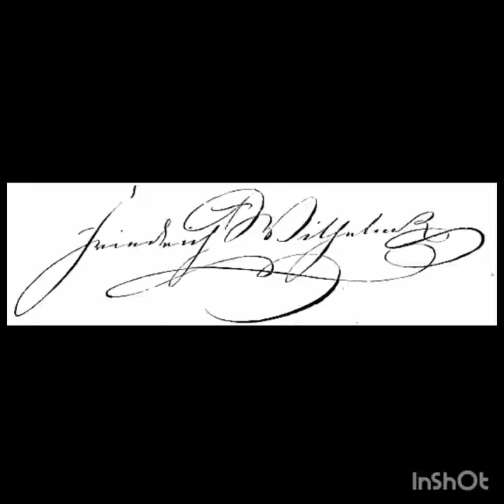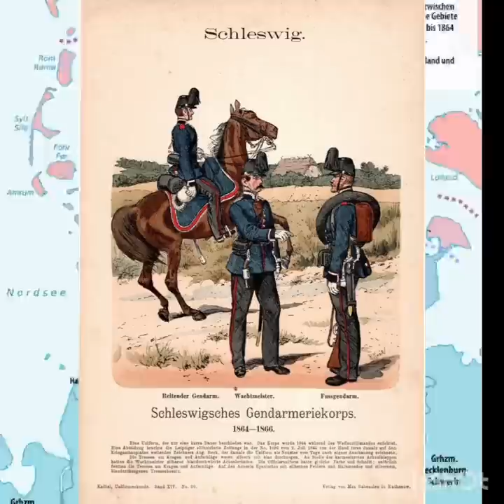Kaiser Wilhelm I. - Mehr als nur Versailles und Bismarck.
Jeder kennt Wilhelm I., den 1. Deutschen Kaiser. Versailles, Bismarck, Kulturkampf... Doch seine Biographie hat mehr zu bieten. Ein Leben in bewegter Zeit.